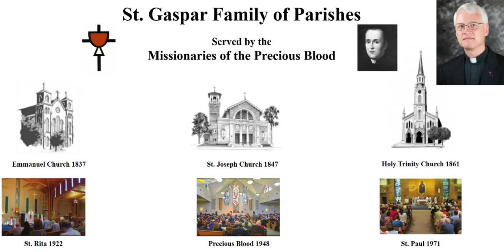3rd Sunday in Advent - Emmanuel Catholic Church